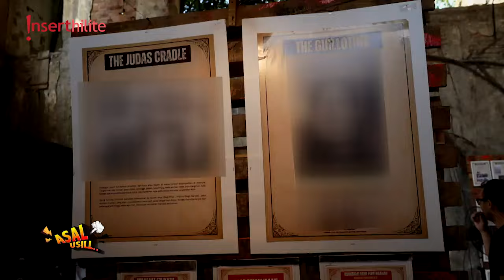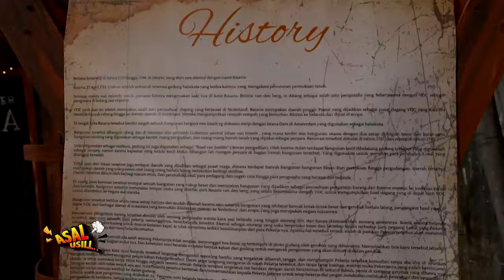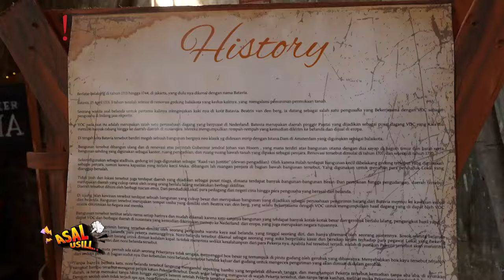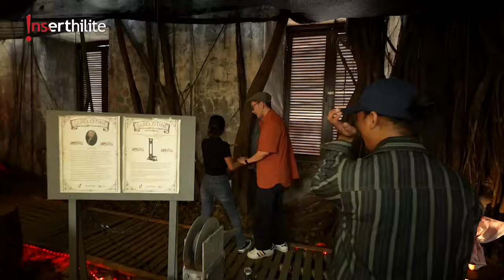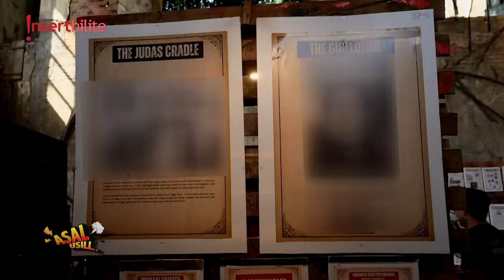Suka Banget Ditakut-takutin deh! Main ke Rumah Hantu Lagi, Serem Nggak Kali Ini?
Yang suka sama ditakut-takutin, main lagi yuk ke kota Tua Jakarta. Banyak banget loh wisata hantu ini. Nah sekarang ada yang baru lagi, makanya yuk kita lihat pengunjungnya, pada ketakutan atau cringe banget nih rumah hantunya?